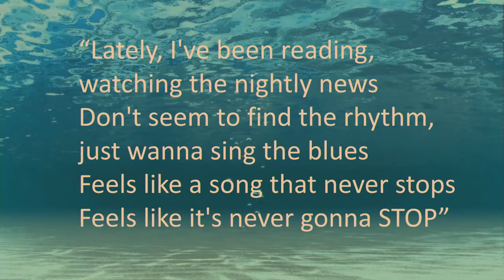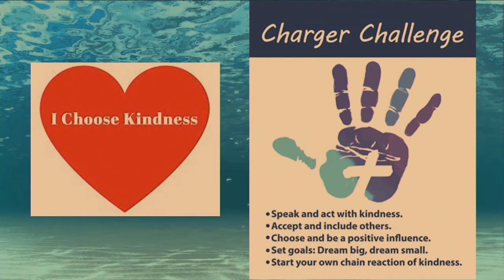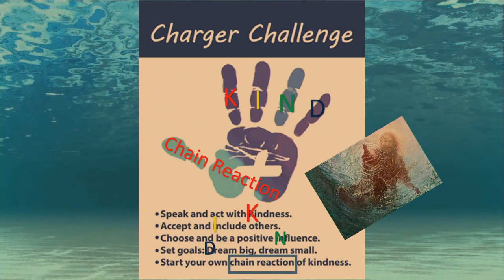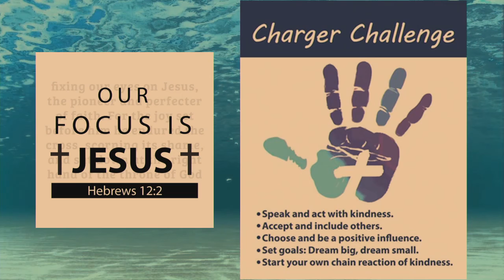Chapel 9 9